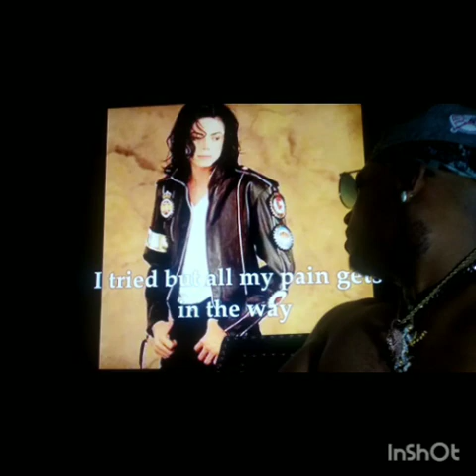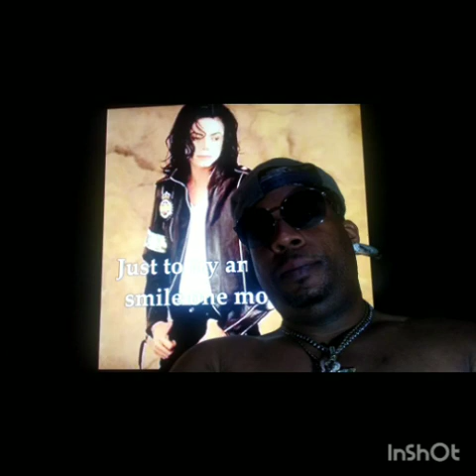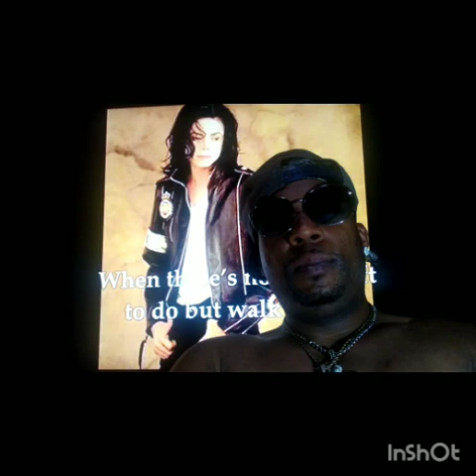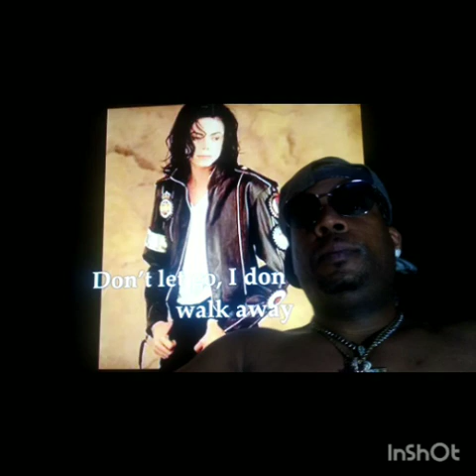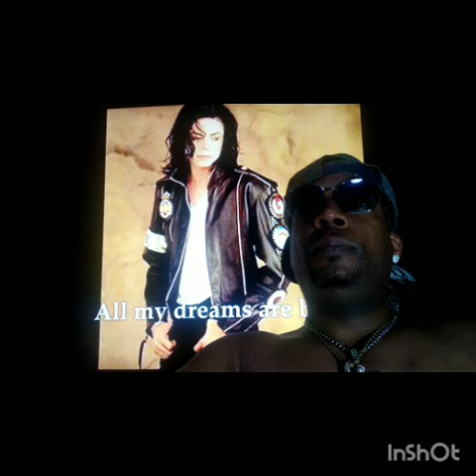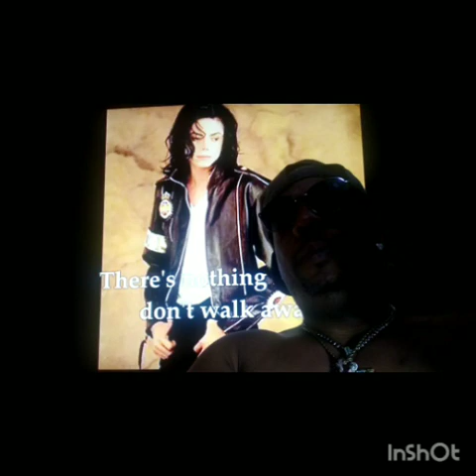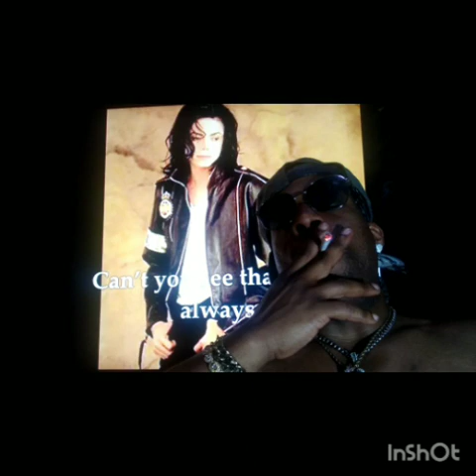REACTION 11 | "Don't Walk Away" Michael Jackson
So which is it MJ, DON'T WALK AWAY or WALK RIGHT NOW, stop sending me mixed signals!